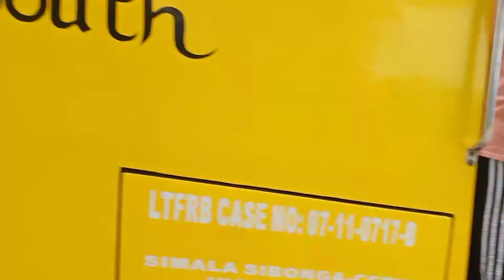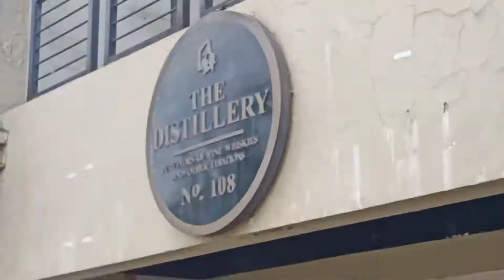NILAGNAT ANG DRIVER KAYA NAG COMMUTE MUNA | BUHAY BARTENDER | SILENT VLOG | BOSS K PH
Hi, please don't forget to